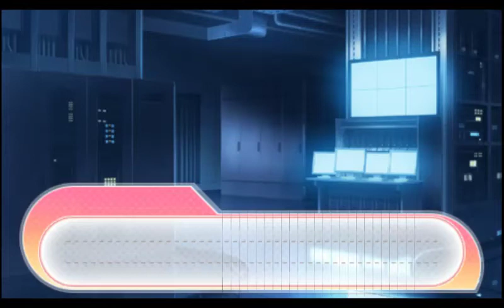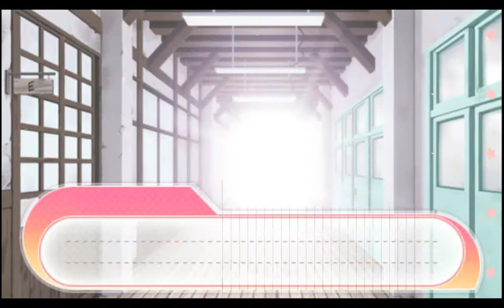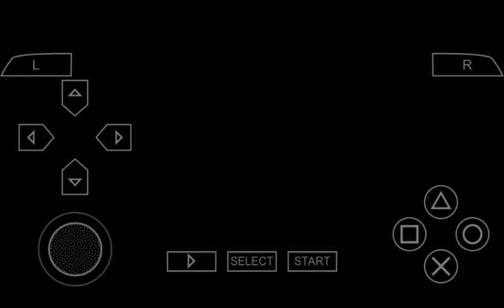Baka To Test Shoukanjuu Portable - #32 Yuko Ending